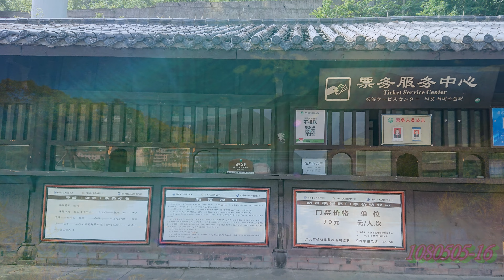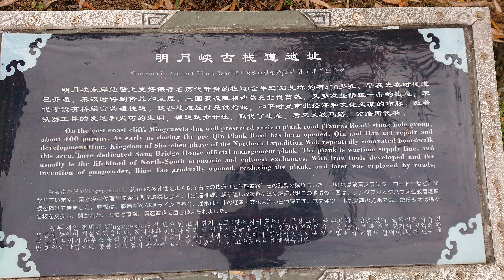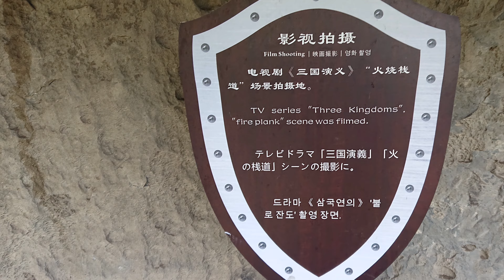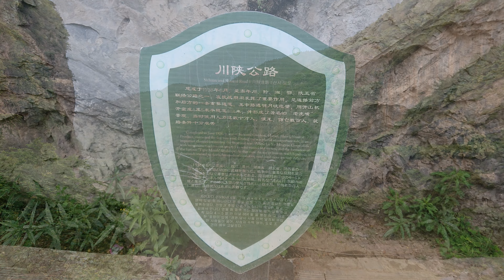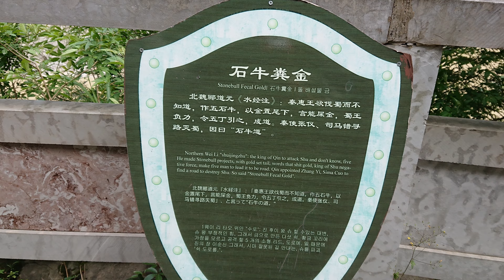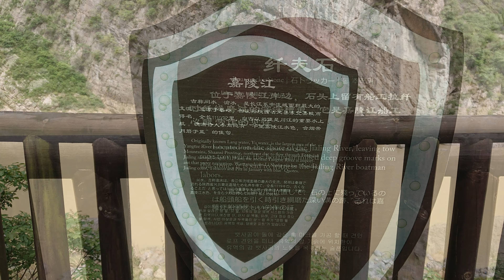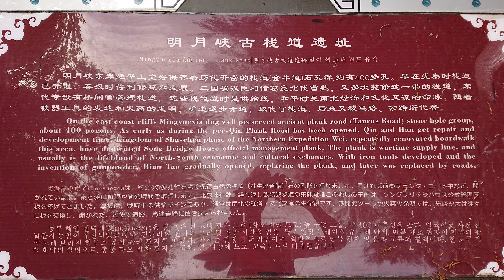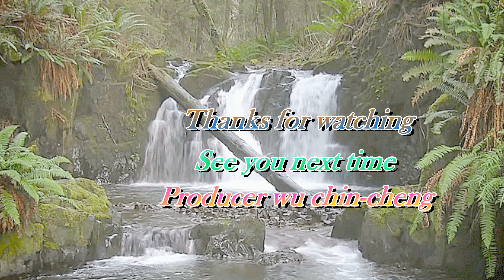四川~廣元明月霞風景區4K